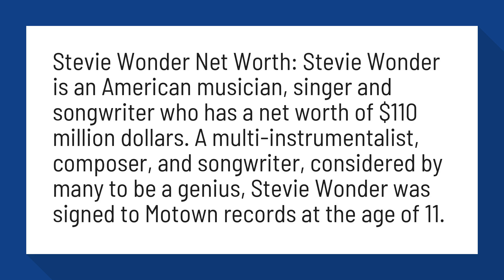How much is Stevie Wonder worth?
Stevie Wonder Net Worth: Stevie Wonder is an American musician, singer and songwriter who has a net worth of $110 million dollars. A multi-instrumentalist, composer, and songwriter, considered by many to be a genius, Stevie Wonder was signed to Motown records at the age of 11.

Reference:
Stevie Wonder Net Worth | Celebrity Net Worth